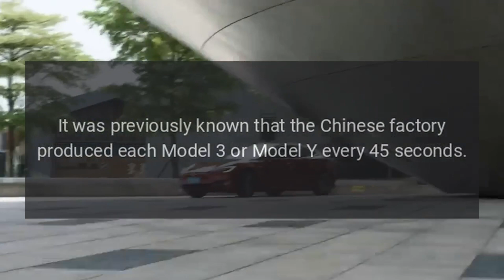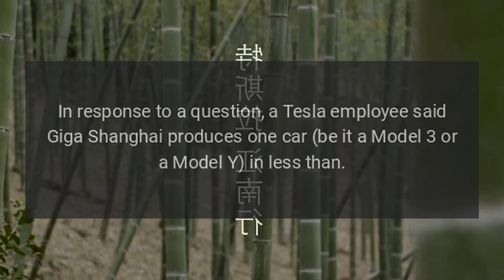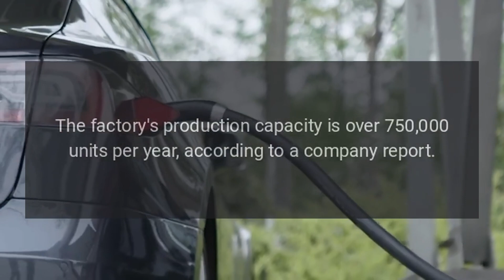Tesla Giga Shanghai Produces One Car in Under 40 Seconds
Tesla Giga Shanahais production rate continues to amaze.